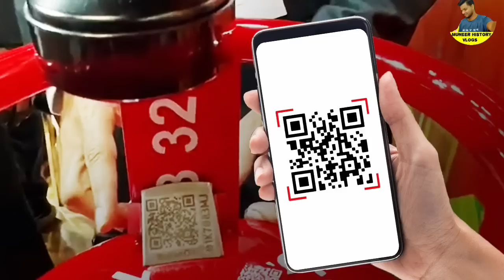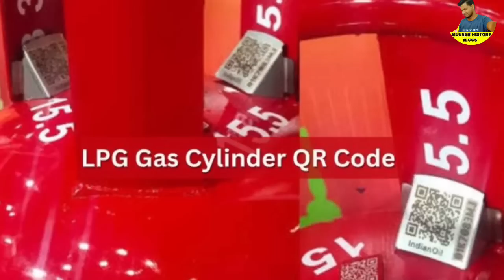ഗ്യാസ് സബ്സിഡി ഒരു വർഷത്തേക്ക് കൂടി നീട്ടി, ഗ്യാസ് ഉപയോക്താക്കൾ അറിയേണ്ട നാല് അറിയിപ്പുകൾ,200രൂപ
ഗ്യാസ് സബ്സിഡി  ഒരു വർഷത്തേക്ക് കൂടി നീട്ടി, ഗ്യാസ് ഉപയോക്താക്കൾ അറിയേണ്ട നാല് അറിയിപ്പുകൾ,Central government reinstates LPG subsidy,
LPG price is now around Rs 850,Gas subsidy.  Kerala latest news update.Gas subsidy distribution.  Indane gas booking.  Bharat Gas booking.  HP gas booking.Bharat Gas, Indane Gas, HP gas, Bharat Petroleum, LPG cylinder, gas cylinder, gas stove,
Bharat Gas, Indane Gas, HP gas, Bharat Petroleum, LPG cylinder, gas cylinder, gas stove